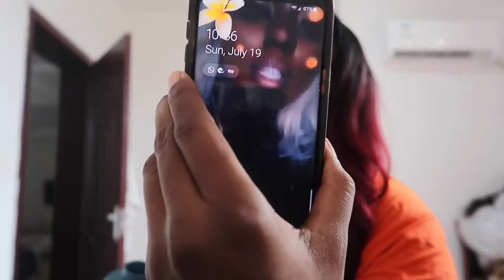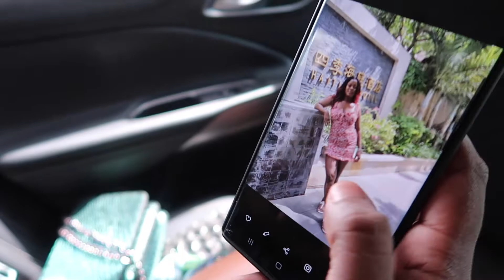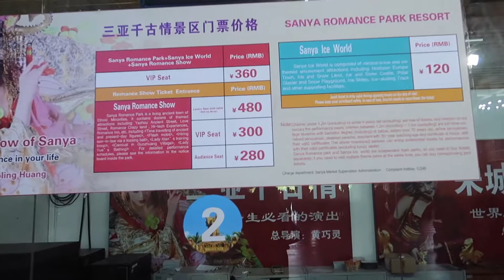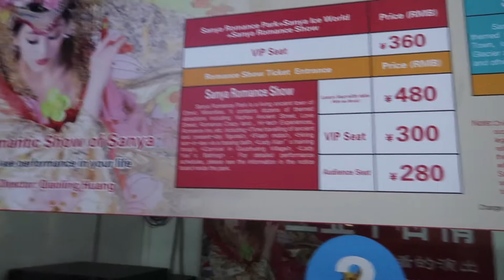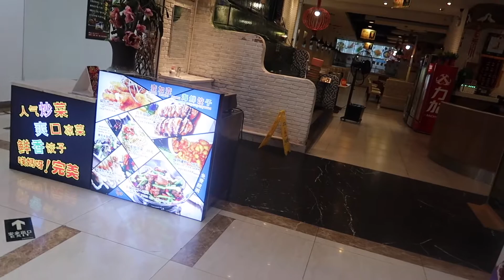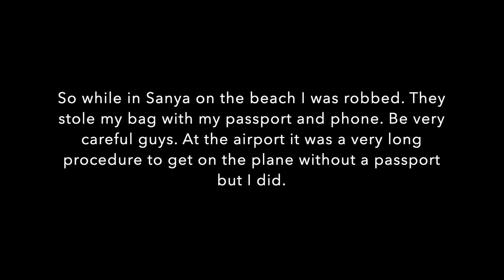First Trip After lockdown|| Sanya China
This Vlog was last year Summer and I just choose to put it up. Hope you enjoy it.